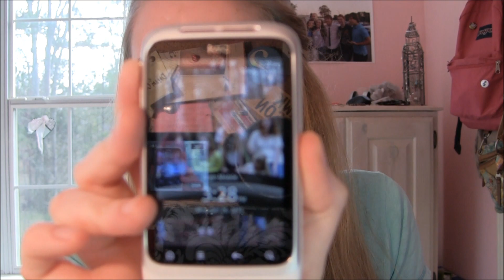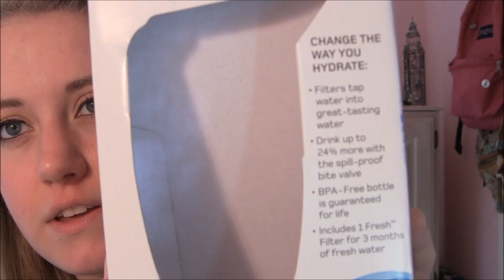What I got for Christmas 2011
FTC: Hey girl, this video isn't sponsored in any way,shape, or form. Word to your motthaaa.

if you actually read the downbar leave a :) at the end of your comment!

This is my Christmas Haul for 2011! I am going to do a part 2 because I went and had Christmas with my extended family, but it is not as big. I am appreciative of everything I got and I am not trying to brag in any way. I hope everyone that celebrated had a VERY Merry Christmas and I hope you all have a safe and Happy New Year! 2012- BRING IT.